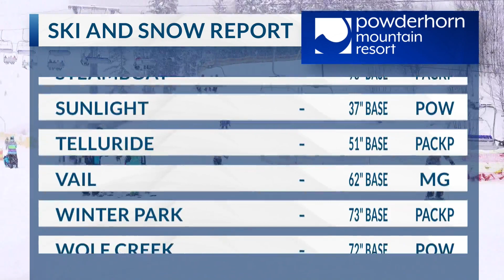February 18th, 2024 Road Report